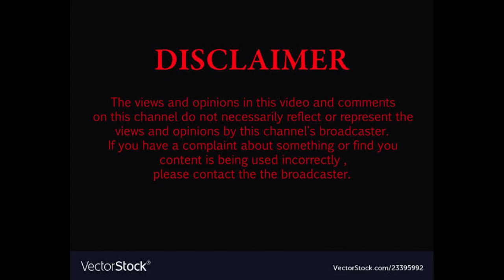Slapping prank with Girl in park | Went to far in Crowd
ItS All About Pranks guyz